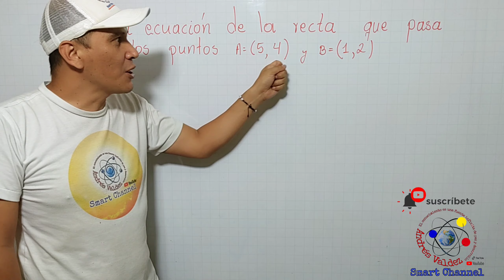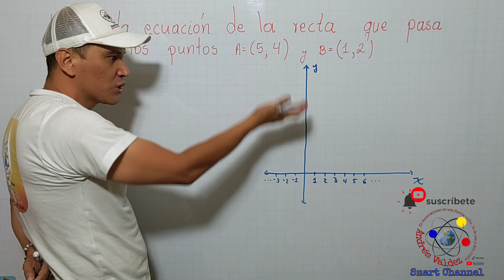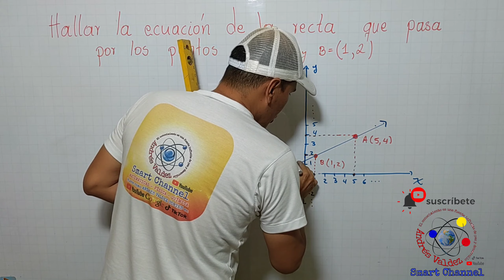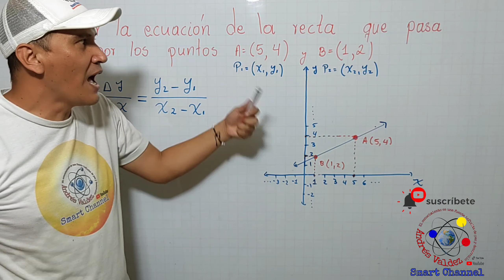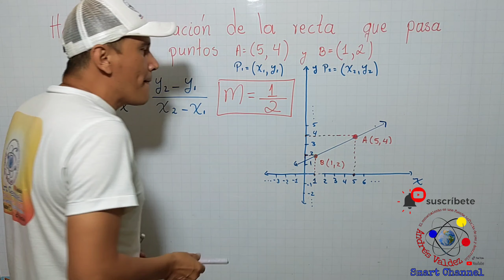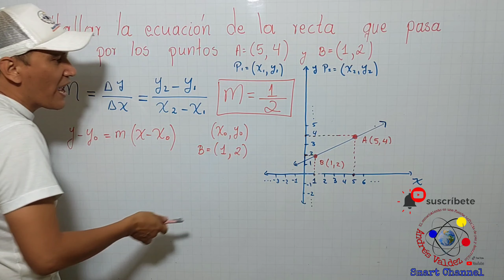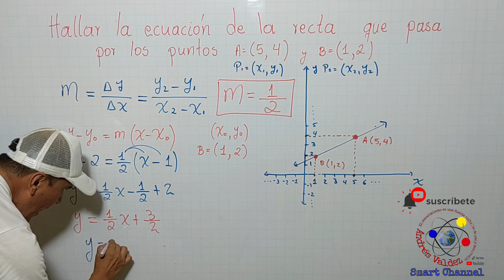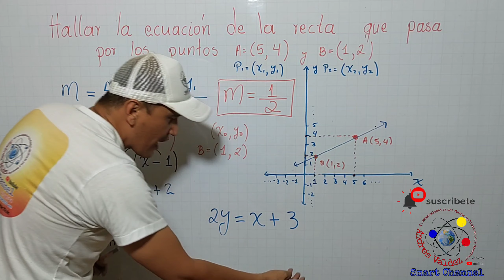ECUACIÓN DE LA RECTA DADO DOS PUNTOS CANÓNICA Y GENERAL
ECUACIÓN DE LA RECTA DADO DOS PUNTOS
CANÓNICA Y GENERAL
y=MX+b
Ax+By=C
Paso a paso se halla la ecuación de una recta dado dos puntos con la fórmula de la pendiente y la fórmula punto pendiente
Smart Channel